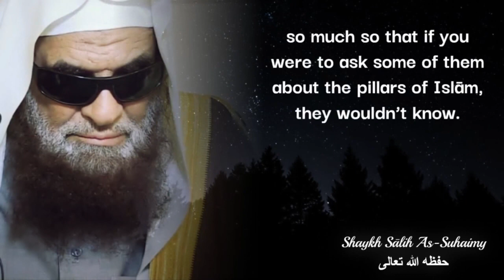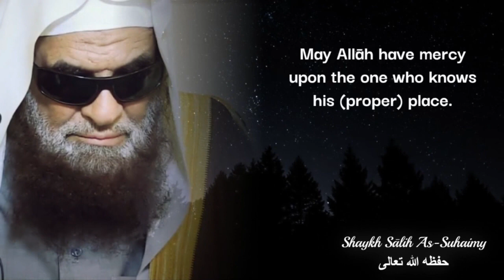Shaykh Salih As-Suhaimy on those who warned against attending Shaykh Al-Ruhayli's conference